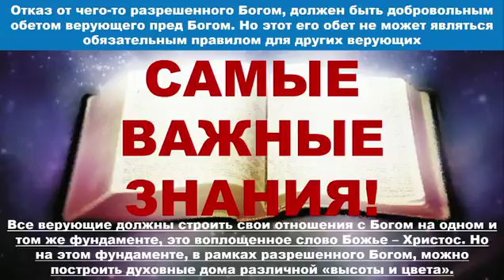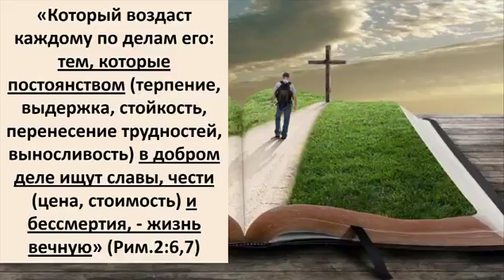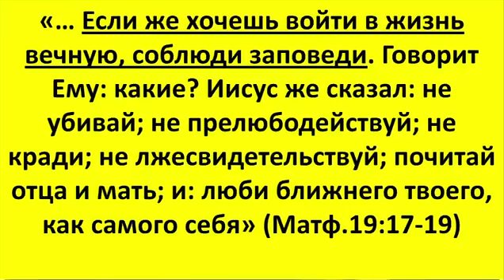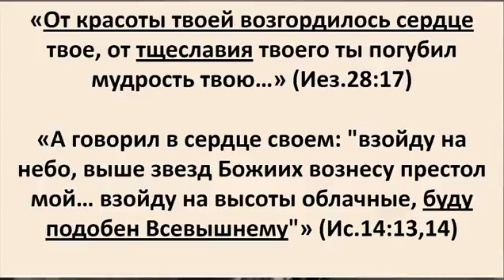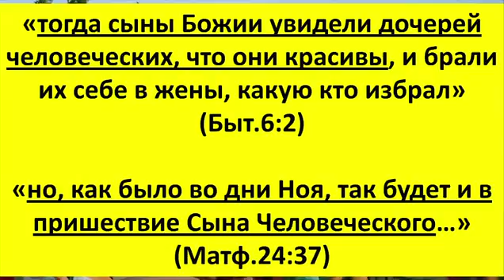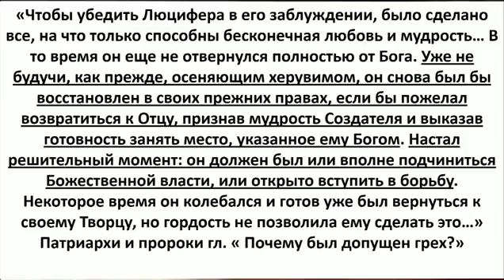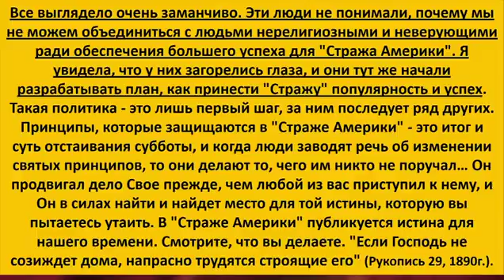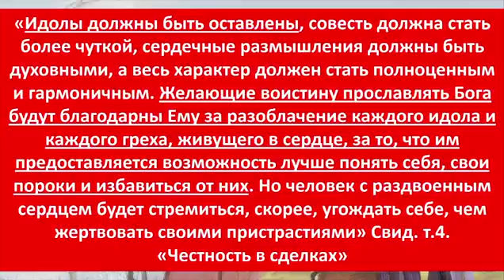Самые Важные Знания Тема № 70 «Гарантированный рецепт обретения вечной жизни»